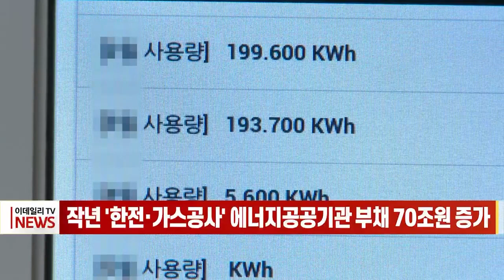작년 '한전·가스공사' 에너지공공기관 부채 70조원 증가 (20230524)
# 작년 '한전·가스공사' 에너지공공기관 부채 70조원 증가